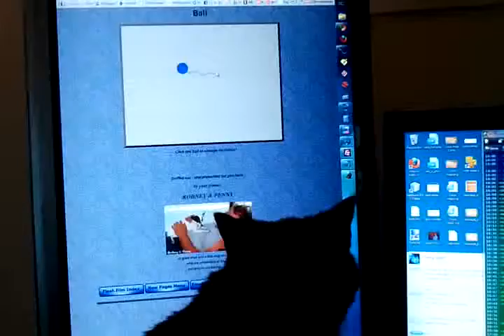Rugby the Cat And Computer Screen